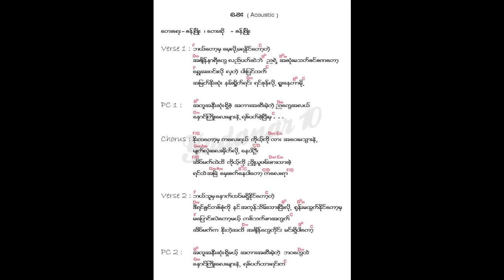Khant Phyo - Khay (Acoustic)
ခန္႔ၿဖိဳး - ျဖစ္ခ်င္အံုးဟဲ့ ေမ်ာက္